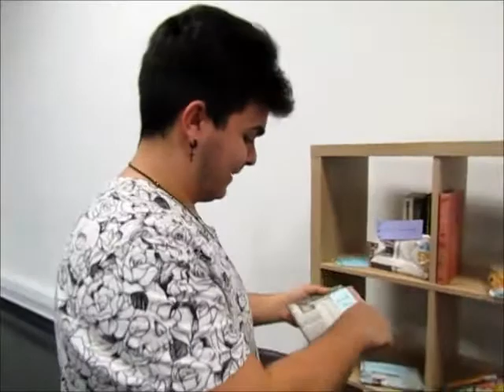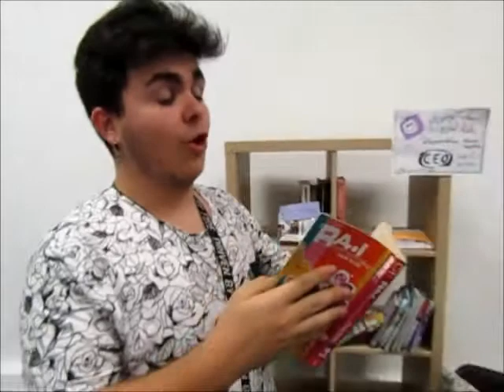MangaTuber Blind date cita con Ra.i de Sanami Matoh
Hoy domingo 8 de marzo del 2020 estamos en la Japan Weekend de Barcelona grabando un especial de Mangatuber del CEO. Esta vez la cita a ciega la tienen con el manga Ra.I de Sanami Matoh, ¿habrá encontrado al manga de su vida? ¿le dará una oportunidad?... qui sap qui sap, podria ser que...

Si queréis estar al día de las actividades de nuestro ClubdeLecturaCEO seguidnos en nuestra web